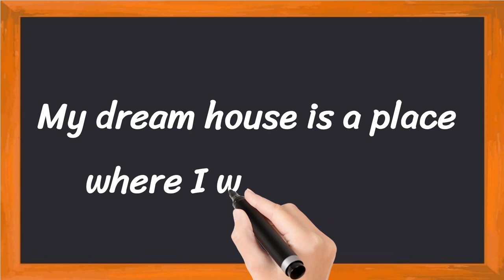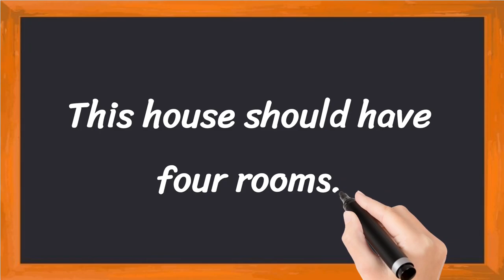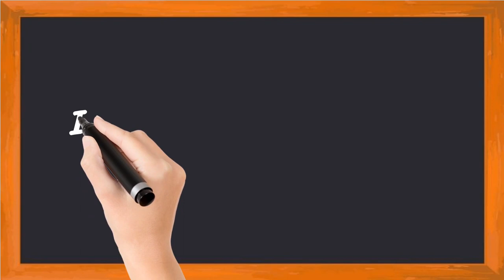My Dream House Short 5 Lines in English || 5 Lines Essay on My Dream House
Learn to Write 5 Simple Lines on My Dream House

• 5 Lines on My Dream House in English
• Few Lines About My Dream House
• 5 Simple Lines on My Dream House

Thankyou 🙂